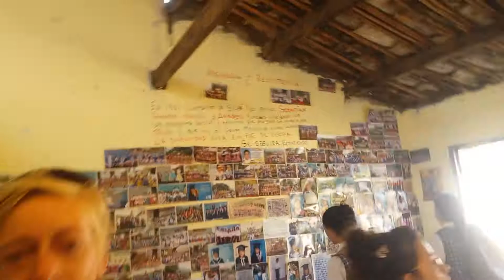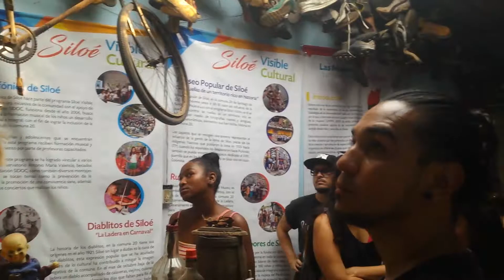Museo Popular de Siloè.